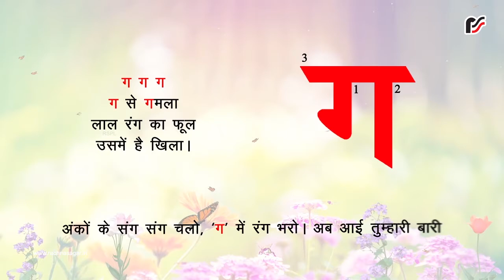रंग–बिरंगे वर्ण - ग – V2